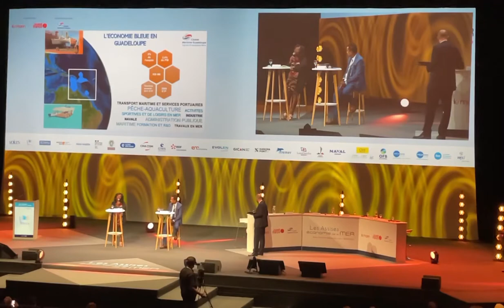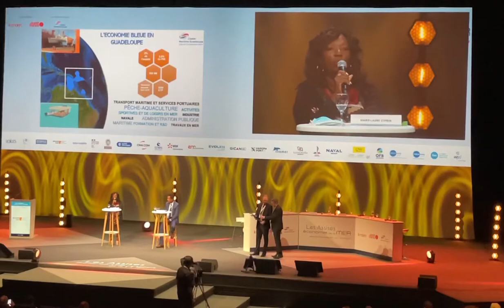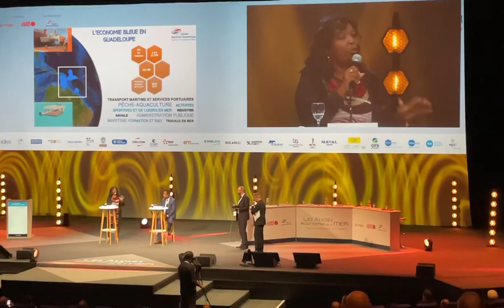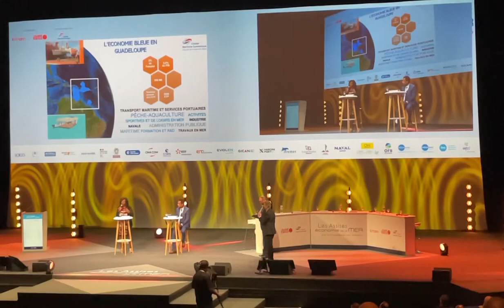Marie Laure Ciprin, Presidente du Cluster Maritime Guadeloupe, Assises de la Mer de Nice (2e partie)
Intervention aux Assises de la Mer à Nice de notre Presidente, Marie Laure Ciprin, devant des membres du gouvernement et l’ensemble du tissu économique maritime Français